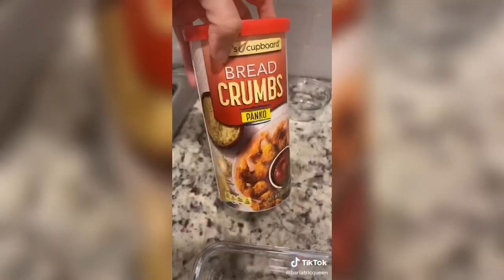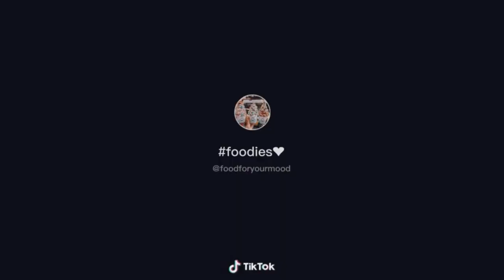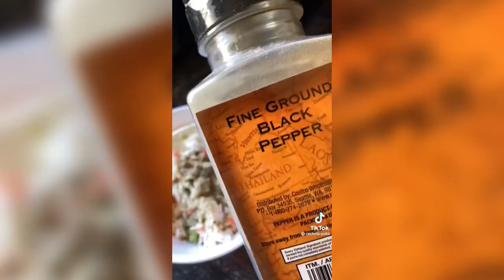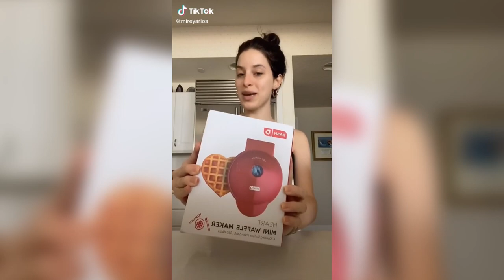TikTok Recipes that will Change your Life #27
TikTok compilation displaying the coolest, easiest and most delicious recipes from around the web!

Comment if you've tried one of these and whether it came out good or was a fail!

Videos are not mine and are property of the respective creators.